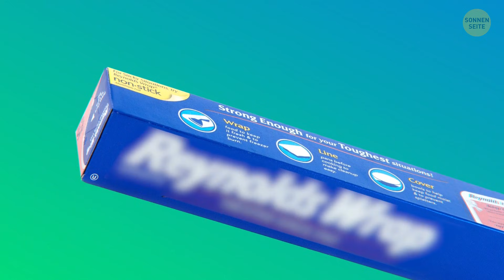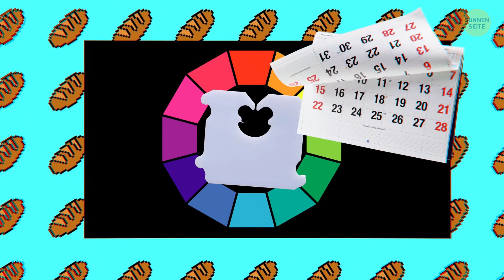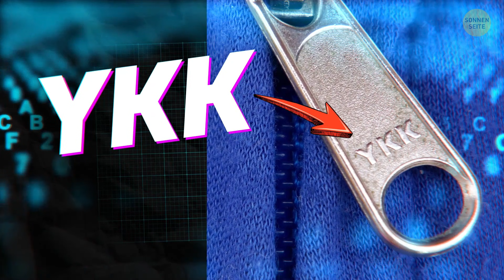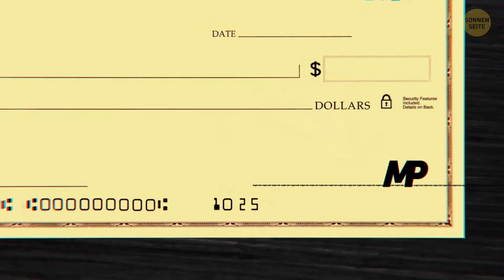Du siehst es jeden Tag, hast den Sinn aber noch nie gegoogelt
Tagtäglich sind wir von unzähligen Objekten mit versteckten Funktionen umgeben. 💡 Wenn Designer etwas kreieren, denken sie über jedes noch so kleine Detail ganz genau nach! Sieh dir zum Beispiel deinen Pullover an. Vielleicht hat er vorne am Kragen einen V-förmigen Einsatz. Wozu dient er? Warum haben Münzen Rillen? Warum hat ein Golfball Dellen? Hier findest du 30 alltägliche Gegenstände und ihre geheimen Funktionen.